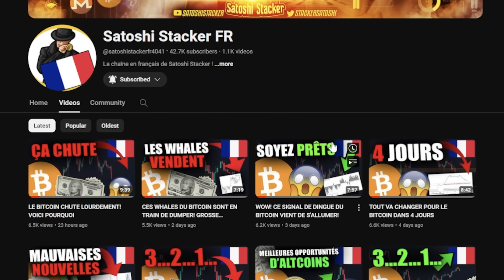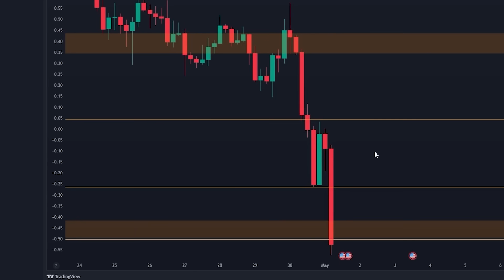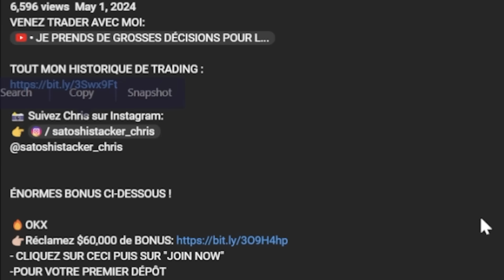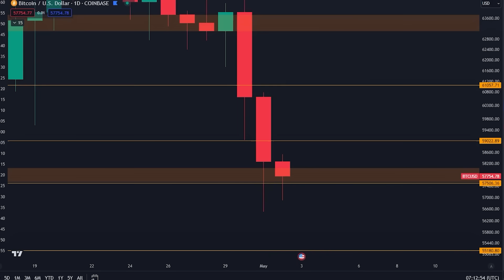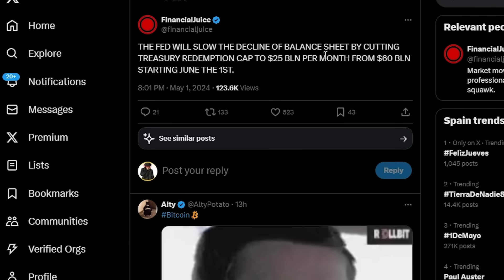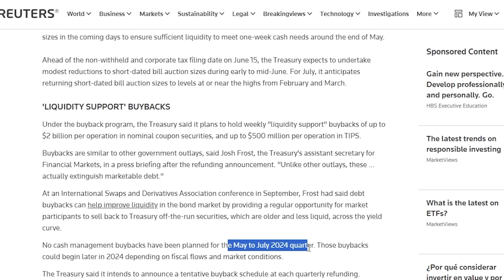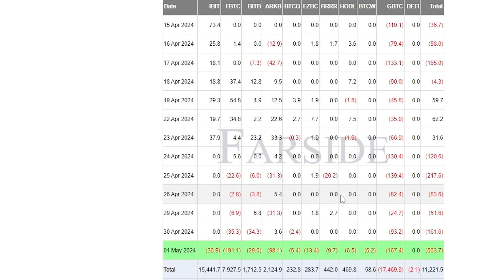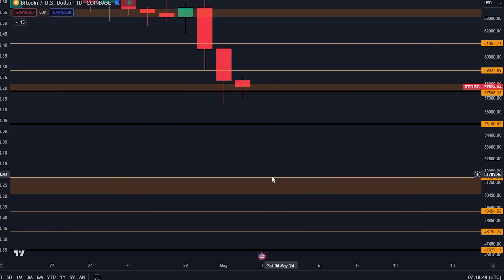C'EST UN PIÈGE! LA PLUPART DES TRADERS DE BITCOIN VONT SE FAIRE AVOIR PAR LE PROCHAIN MOUVEMENT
Bitget $72,000 (PEU DE PLACE)

COPIEZ MES TRADES INDIVIDUELS (D'ABORD S'INSCRIRE PLUS HAUT)

Timecodes:
00:00 - La plupart vont se faire démolir
00:47 - Analyse du Bitcoin
04:29 - FAQ aujourd'hui
05:28 - L'histoire se répète?
06:50 - Plus de news pour le Bitcoin

⛓ 🔗 Liens utiles 🔗 ⛓